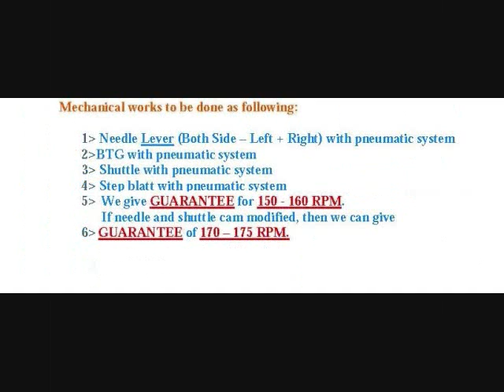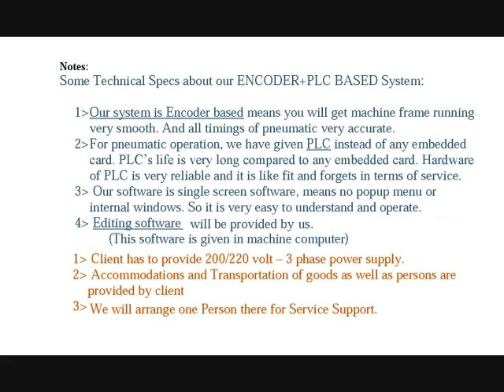Servo system for schiffli embroidery machines like Saurer, Lasser zangs, hiraoka, comerio machines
Hello  Everyone
We can offer you very good quality Servo system retrofitting suitable for the schiffli embroidery machines like
Saurer 2S 55, 1040, 2040.
Lasser L83, L93, L120
Hiraoka - All models
Zangs - All models
Metalmeccanica
Comerio
Plauen Vomag and others.

Many of our systems are working perfectly all over the world in countries like India, Pakistan, Thailand, Indonesia and also now installing in South America.

Mr Rajendra prasad Padhi

PADHI TRADERS / RITZ FASHIONS
Mumbai , India